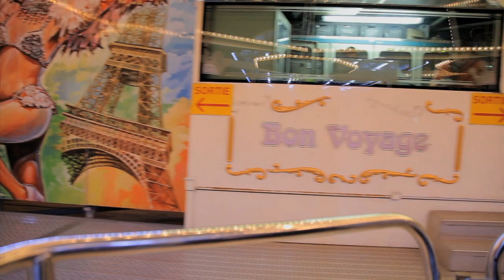LA NUIT TOMBEE de Gaël Lépingle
Compétition internationale EntreVues Belfort

Ce soir-là, Victor, 13 ans, ne veut plus rentrer chez lui. Sandrine, 35 ans, repousse le moment où elle retrouvera son appartement solitaire. C’est la tombée de la nuit, peu avant Noël.